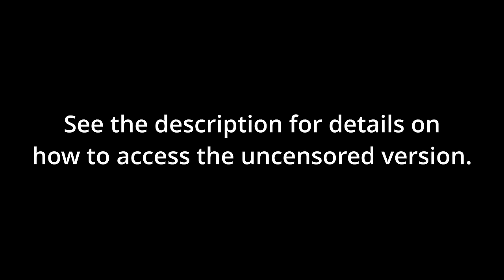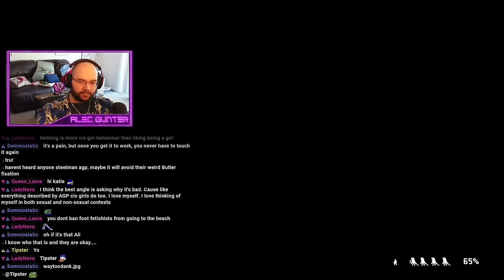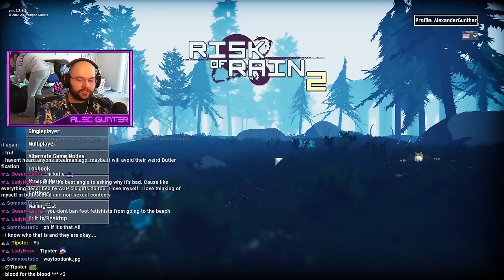The Most VILE Transphobe I've Ever Debated